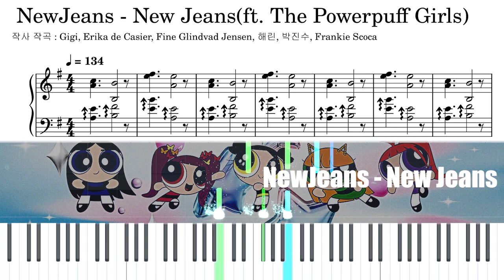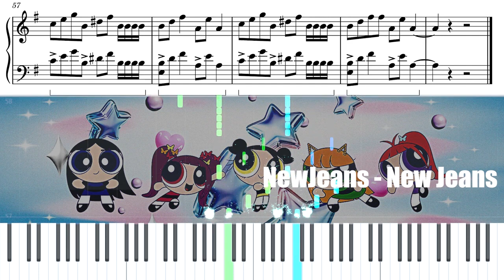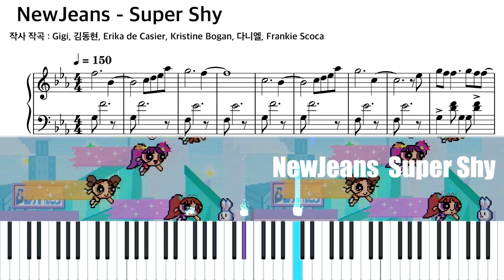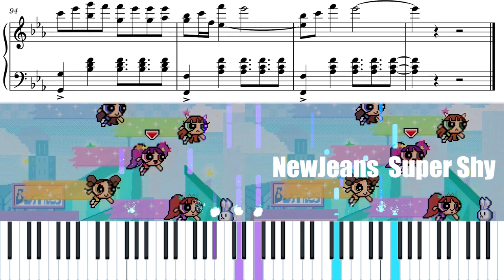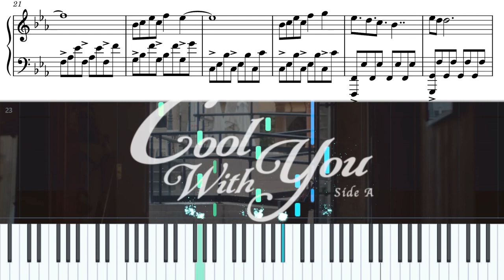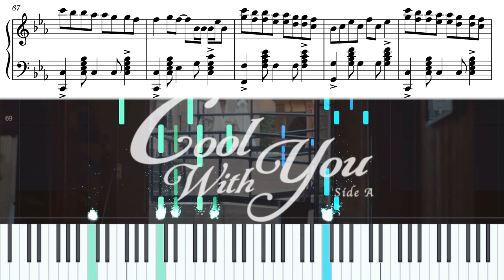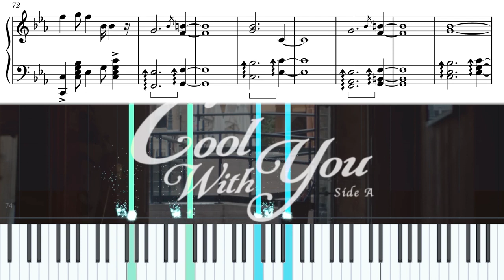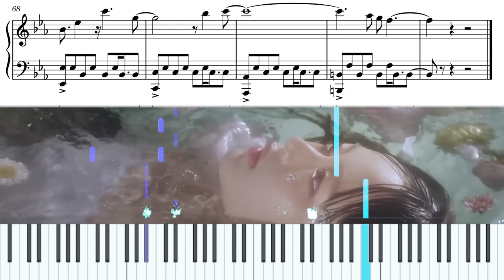뉴진스 "Get up" 피아노 커버곡 플레이리스트 노래 모음